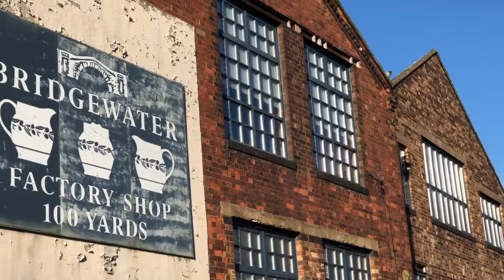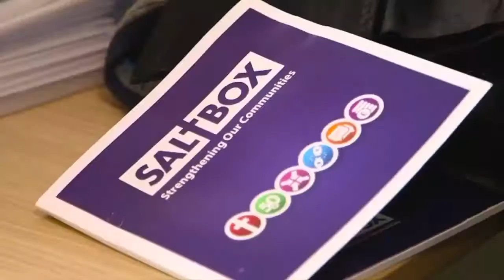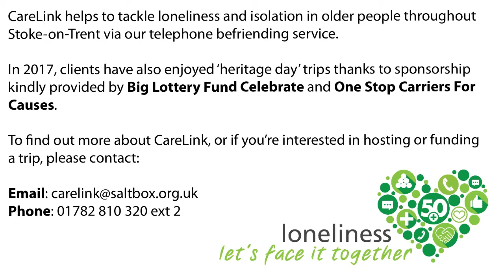CareLink - Emma Bridgewater visit (November 2017)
In November our CareLink clients enjoyed a day out at Emma Bridgewater factory.

To find out more about CareLink, or if you're interested in funding or hosting a day trip, please